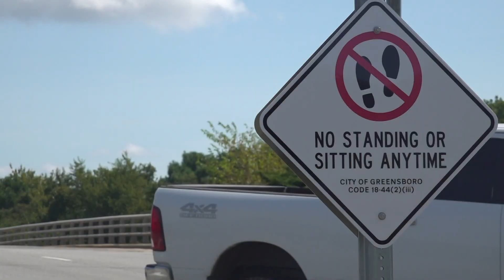Greensboro cracks down on panhandling at intersections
You may have noticed new signs posted near the roadways, reminding people of the city of Greensboro’s panhandling ordinance.